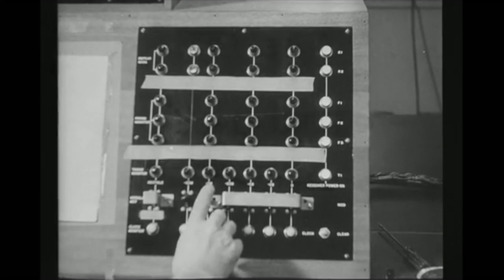Harrow Fair "When The Levee Breaks" - Live @ Revolution Recording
Harrow Fair covers Memphis Minnie's song "When The Levee Breaks" Live @ Revolution Recording in Toronto, Canada.

Available online wherever you buy/stream music